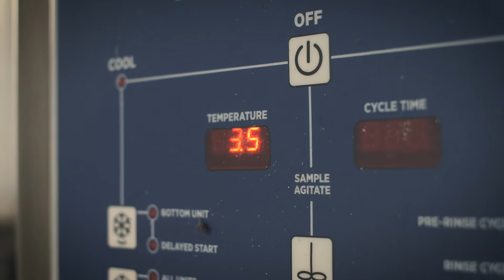Lactanet: Progressing for the Future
The Lactanet partnership brings together leading dairy herd improvement organizations responsible for milk recording, herd management services, genetic evaluations and knowledge transfer in Canada. The farmer-run organization provides dairy producers with information and innovative solutions to help them succeed, while ensuring a global leadership position for Canada in the future.